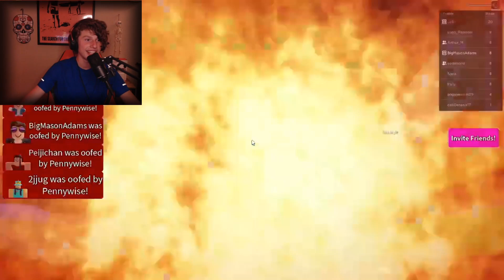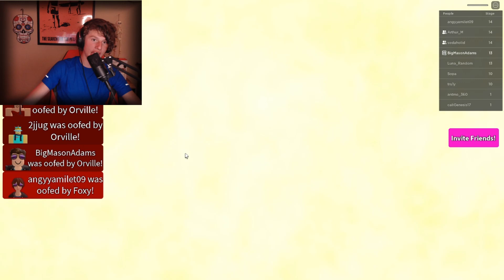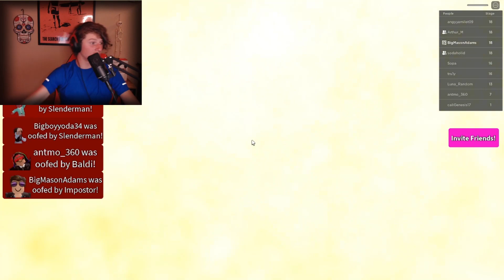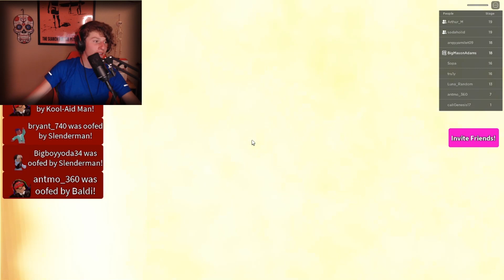Playing Roblox Pick A Doors With 2 Of My Friends!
Playing Roblox Pick A Doors With 2 Or My Friends | Big Mason Adams Roblox gameplay is back and today I will be playing Roblox pick a door with 2 of my friends. I'm am joined with Paige and EV today and we will be trying to survive all of the evil characters in this game. If you guys would like to see more Roblox on the channel, let me know! lets play Roblox with Big Mason Adams.